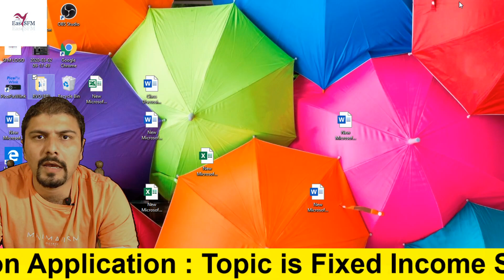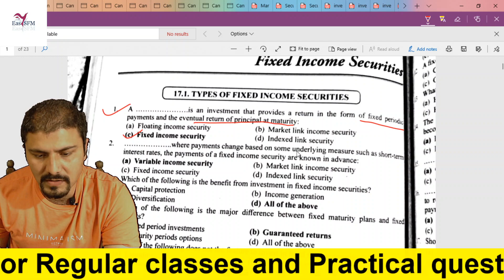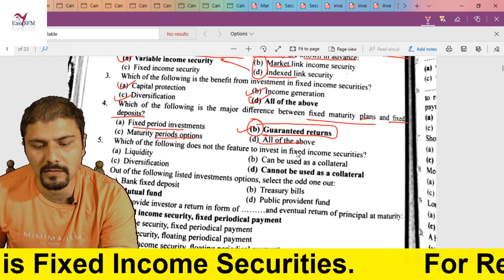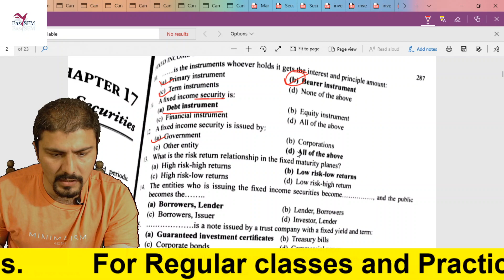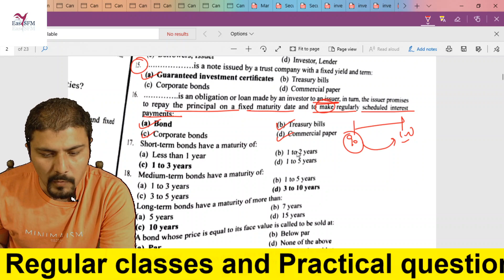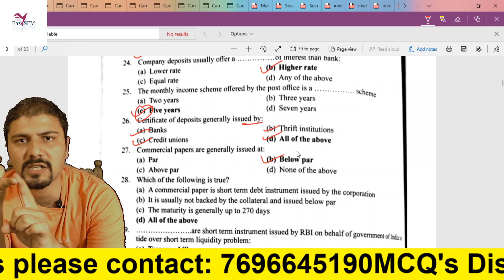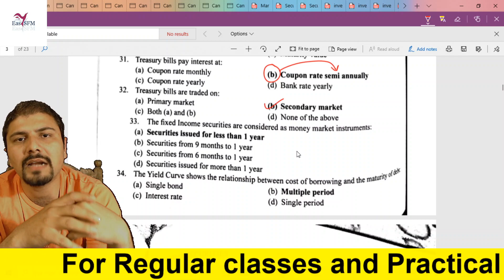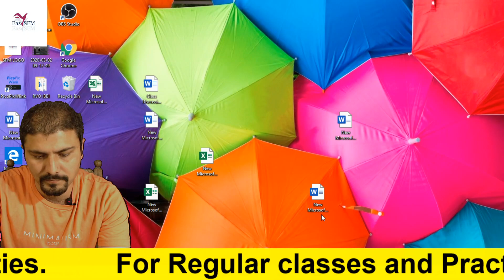RVO IBBI MCQ Fixed Income Securities Part 1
For the person's who are going to appear for Registered Valuer Exam by any RVO or IBBI. This video comprises the part 1 of the upcoming videos of the MCQ's with explanations of the purely theory Questions.